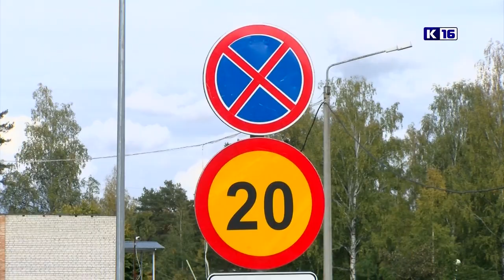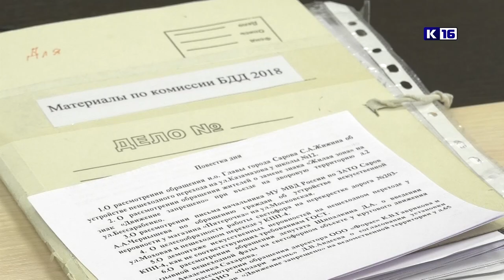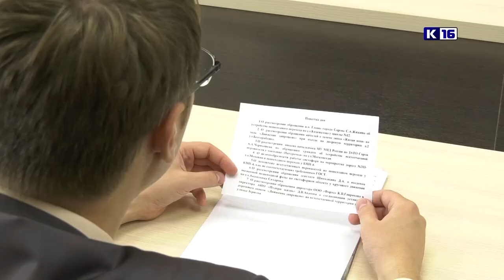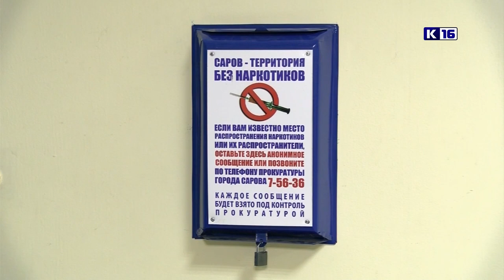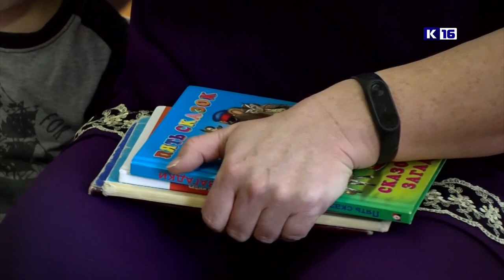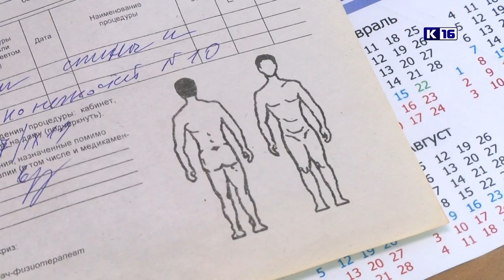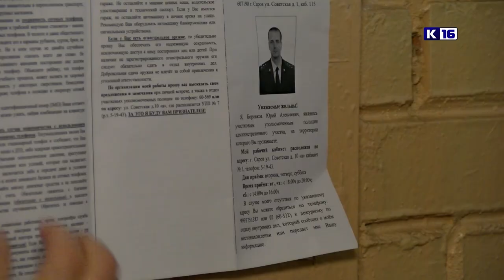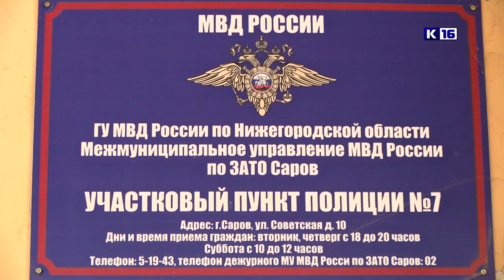Новости Сарова 27.09.2019